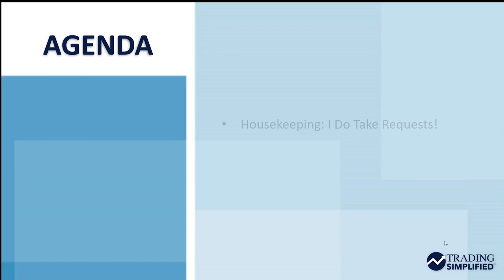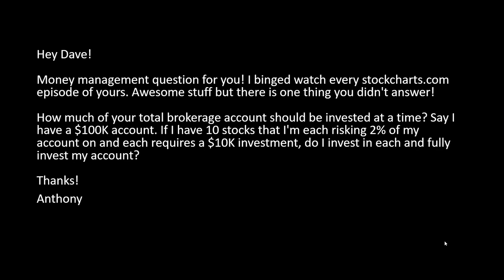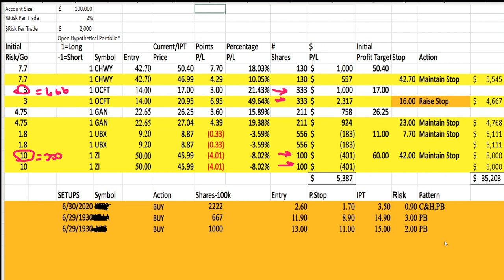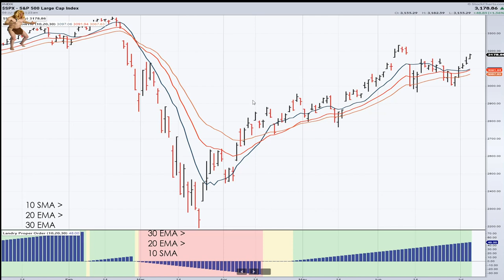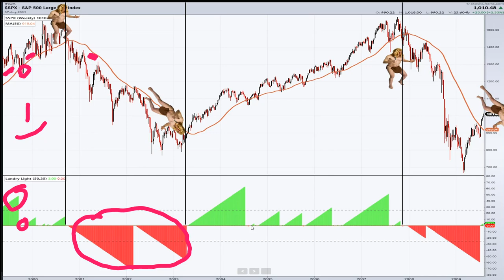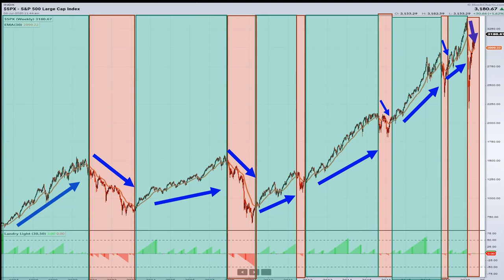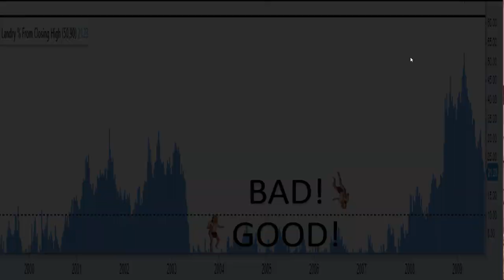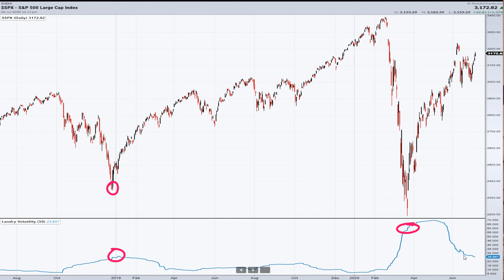Price IS The Ultimate Indicator | Dave Landry | Trading Simplified (07.08.20)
Dave is pleased to announce his indicators/plugin are released on the StockCharts.com "Advanced Charting Platform" (ACP). This episode, he explains what his indicators are and how they are constructed.

He also answers a popular question from a viewer.  "How much of your total brokerage account should be invested at a time?"

Money Management Q&A 1:45
Stick With The Trend Indicators 8:32
Landry Light 14:30
Basis Of Technical Analysis 101 20:43
Landry Volatility 24:56

The plug-in store can be accessed from the sidebar in ACP or at the following link: